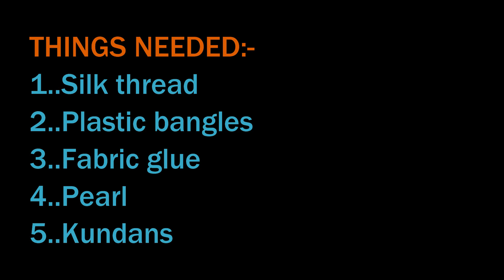How to make new silk thread Diamond bangles making at home |Kada/bangle MAKING| ART WITH ABHIJEET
In this video, You will learn how to make silk thread Stone Kada Bangles at home, Tutorial. Its latest Silk Thread jewelry designs making video.
We are going to upload many more Silk Thread Jewelry designs very soon.

Material Required:

1. Silk Threads
2. Kada Bangles - 20 mm
3. Ball Chain
4. Stone Chain
5. Fabric Glue

FOR MORE SUCH VIDEOS PRESS THIS.

FOR DIY PRESS THIS.